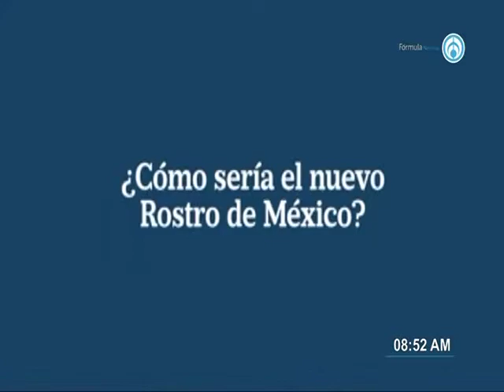Franco Carreño, Director general de El Heraldo de Mé-xico 060517